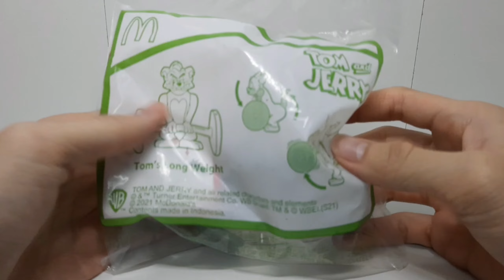【McDonald's Happy Meal Toys】TOM and JERRY Tom`s Long Weight